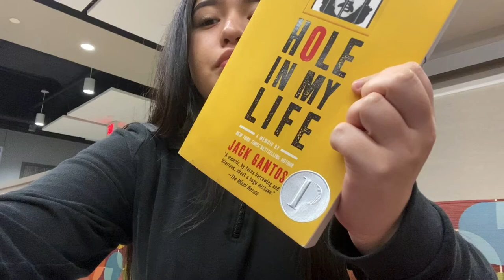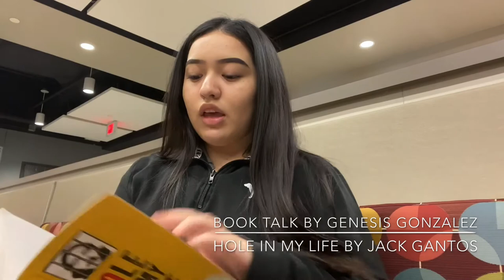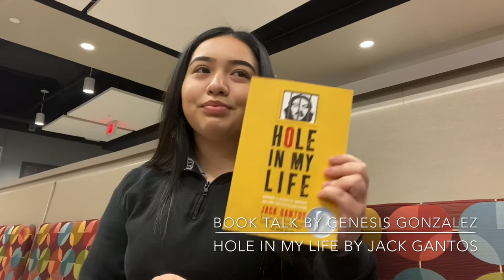BOOK TALK | HOLE IN MY LIFE BY JACK GANTOS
In this book talk , I talk about the main character , the plot , what I liked about the book and who I recommend the book to. I did not give the ending away Incase anyone would like to read the book and found out for themselves. I hope you enjoyed this book talk :)